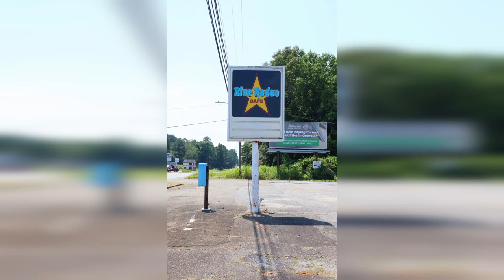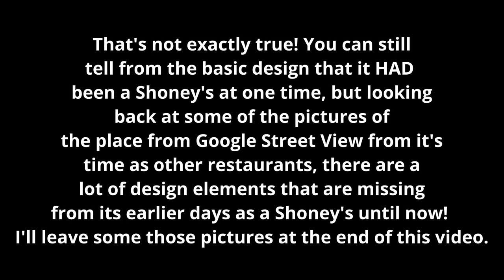Abandoned (but possibly repurposed) Canton Shoney's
We take a look around at what used to be the old Canton Shoney's restaurant & see what it looks like today, which it's been remodeled inside & out & possibly going to be repurposed for something, but at the present time, it's still empty & abandoned.